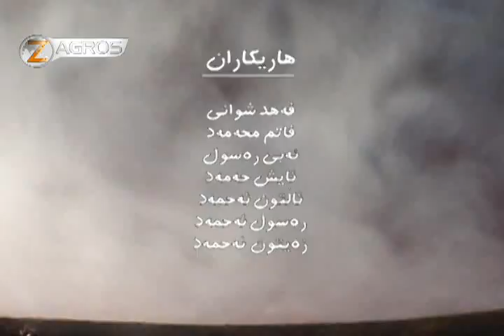zagros tv hagbae bnar